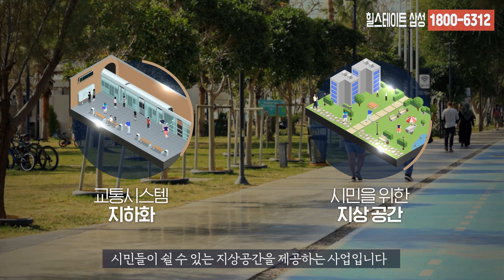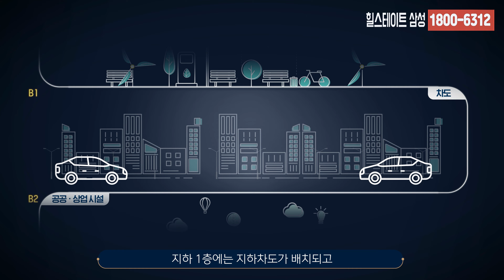힐스테이트 삼성 삼성역 선릉역 하이엔드 오피스텔 삼성동 및 주변환경 GTX-A노선, C노선 호재까지 입지가 다했다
✅ 힐스테이트 삼성 삼성역 선릉역 하이엔드 오피스텔 모델하우스 홍보영상

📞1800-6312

🔉 운영시간 : 오전 10~오후 6시
(정규시간 외 방문예약은 담당자와 협의)

■ 방문 예약제로 운영중
( 예약시 문자로 홍보관 위치 등을 보내드립니다 )

🔔 더욱 상세한 분양정보를 원하신다면 !!

강남 중심에서 만나는 힐스테이트의 시그니처 라이프!!

✔ 중도금 전액 무이자

✔ 투룸, 쓰리룸, 펜트하우스로 구성

✔ 100% 자주식 주차 마련 (총189대)
✔ 4층 전체가 입주민을 위한 커뮤니티 공간
✔ 전용 테라스 및 개별 창고 有

✔ 현대백화점, 코엑스몰, 스타필드 선정릉 등 프리미엄 생활권
✔ GTX-A,C노선까지 광역교통망
✔ 현대차그룹 글로벌비즈니스 센터 (GBC) 국제복합지구 건설
✔ 호텔식 컨시어지 서비스까지!!